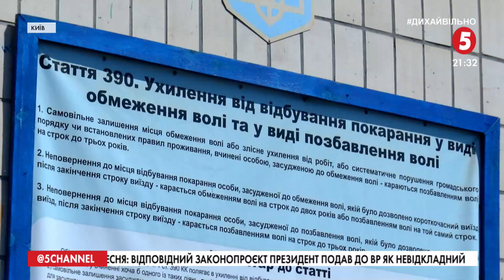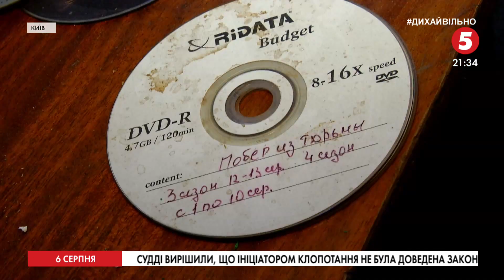Купи тюрьму: Мін'юст оголосив старт продажу пенітенціарних установ - що відомо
Великий розпродаж для великого будівництва. Міністр юстиції України оголосив старт продажу більше сотні об’єктів - це і слідчі ізолятори, і виправні центри і колонії. Обіцяють продавати їх дешевше реальної вартості. Переможе  той, хто запропонує найбільше. Перший об’єкт, який виставлять на електронний аукціон - Ірпінський виправний центр. Сьогодні для журналістів там провели оглядини.